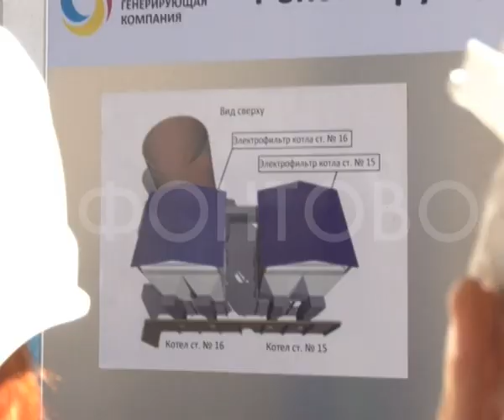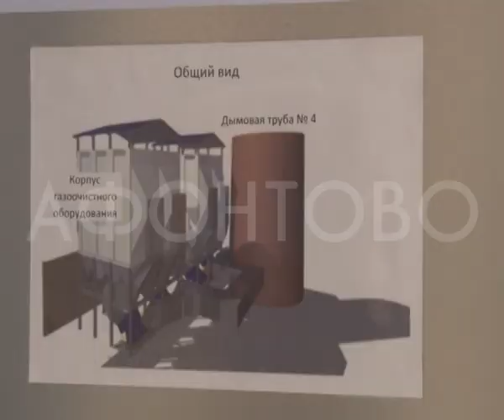Старейшую в Красноярске ТЭЦ-1 модернизируют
Старейшую в Красноярске ТЭЦ-1 модернизируют в течение ближайших трёх лет. Её владельцы обещают - после этого ​выбросов в городской воздух станет меньше. А пока на ТЭЦ даже электрофильтры установить не могут и котлы растапливают по-старинке - дровами. Краевые депутаты попытались выяснить подробности предстоящей реконструкции, но им рассказали далеко не всё.